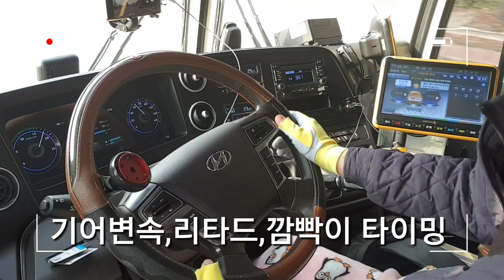시내버스 주행 영상 WORK WITH ME CITY BUS DRIVE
시내버스 리무진 BUS 주행 영상 [ WORK WITH ME ] CITY BUS DRIVE (2023.3.7)

40대울산버스기사

핸들

맴버십가입

인스타그램

오  픈  카 톡

이메일주소

권*웅

ps. 영상에 차 번호 나 본인 나오는 걸 거부 하시는 분은
       메일,오픈 톡 주시면 삭제,모자이크 처리해드리겠습니다.
       그리고 운전 영상과 주행 영상이 부 자연스러운 부분 있으니 양해 바랍니다.